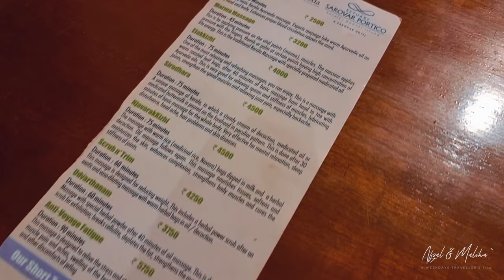Kerala Diary | Part 5/1 Kerala's Most Strangest & Fascinating Places | Poovar Island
Kerala Diary | Part 5/1| Poovar Island Resort | Poovar Beach

This is our Kerala Trip at 2022. We started from Bangladesh.This episode is about Poovar, Beach area of kerala. We stayed at Estuary Sarovar Portico

Love is a Dance feat. Taylor Leonhardt
By John Lucas